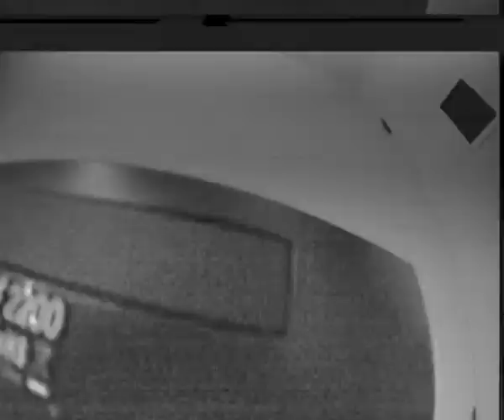GEPRC Cinelog & Runcam Power Flippy Flip Tackles Tight Gaps Dark Spaces and Every Crash Along Way! 2